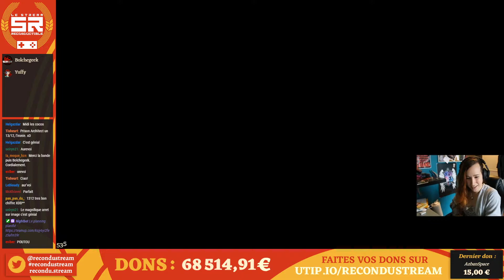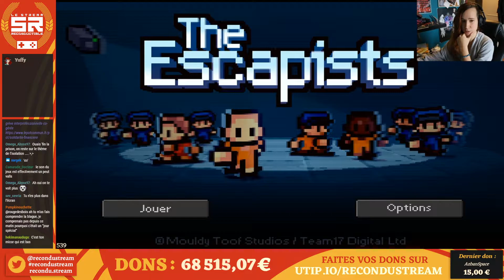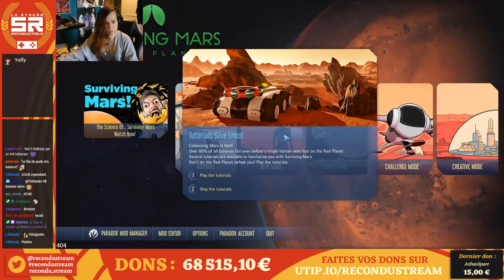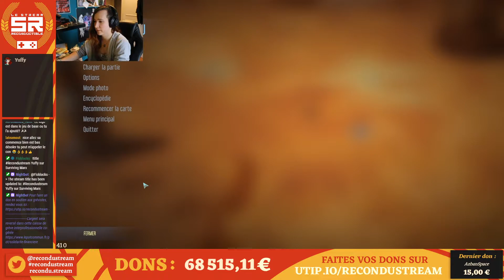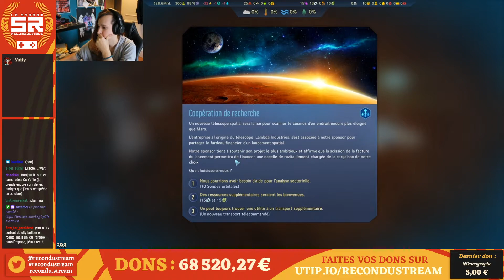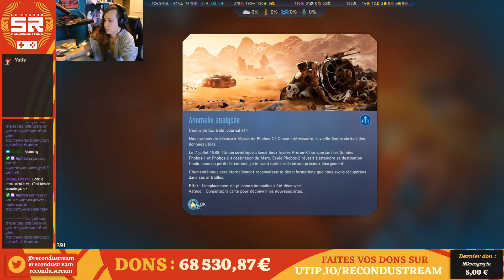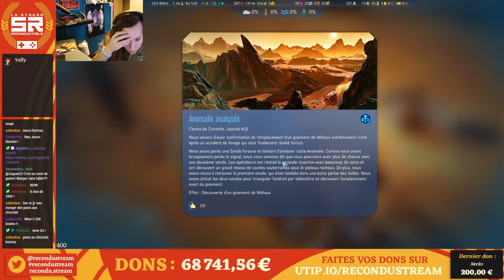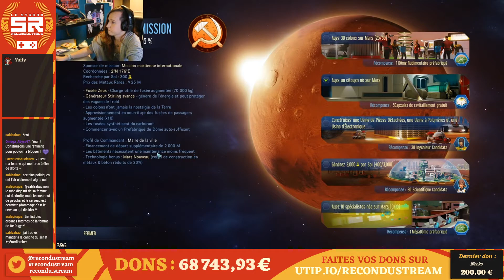The Escapists - Surviving Mars - Yuffy Tipoui - 13/12/2019 14h00